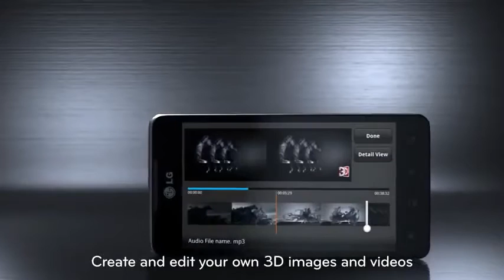[CODA:코다] LG Optimus 3D Max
[CODA:코다]
TVCF, Viral. R-CM, Logo Song, Jingle
제작 문의